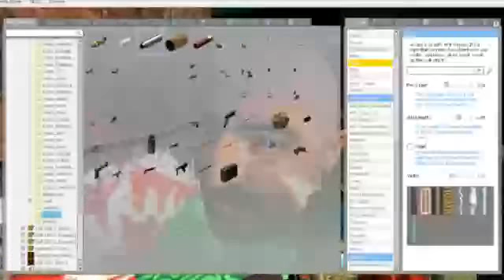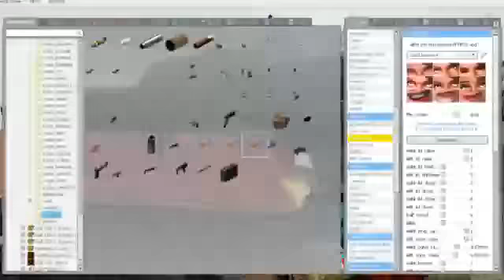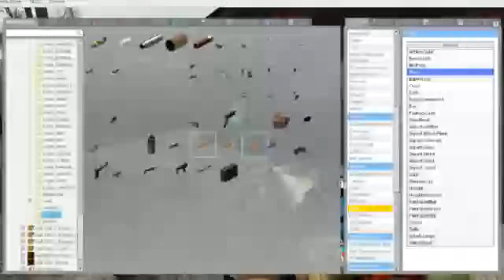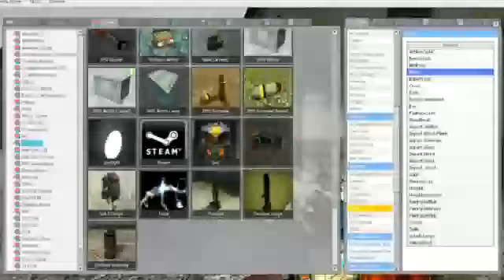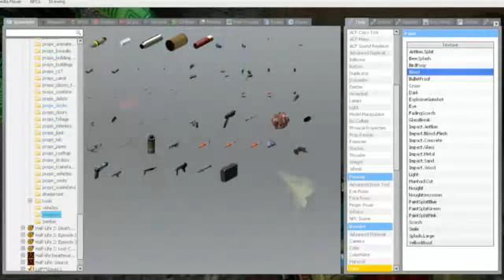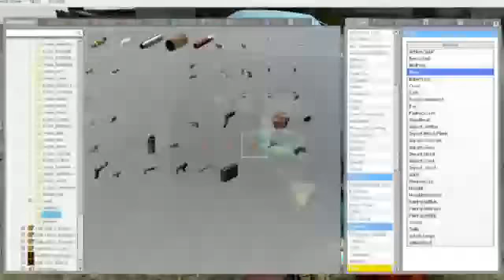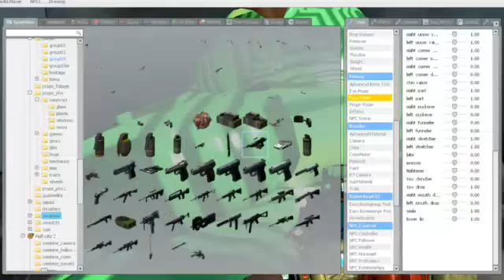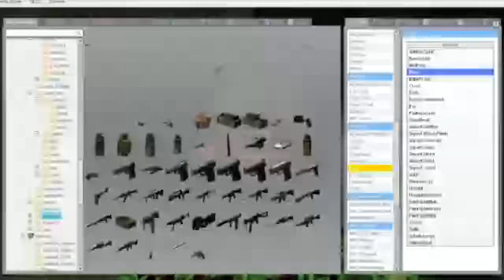ADMIN WARS!!!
the green are good and red is bad